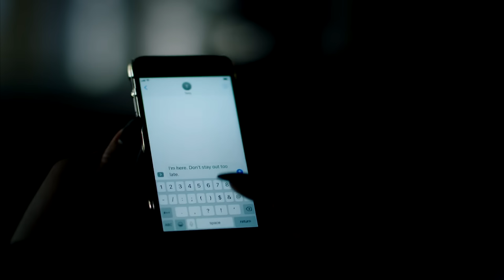Why Ghost HAD To Fake His Death in Power? Who Helped Him Get Away? When Will Ghost Return?